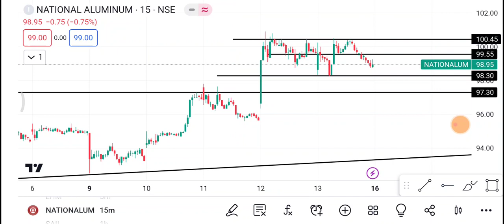16 October 🔴 Nalco Share 🔴 Nalco Share latest news | Nalco Share price today news